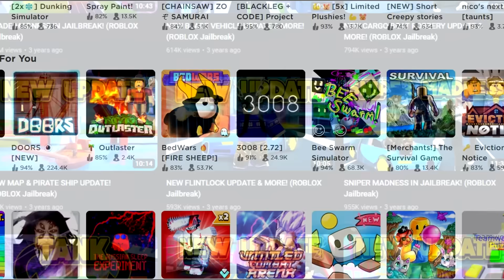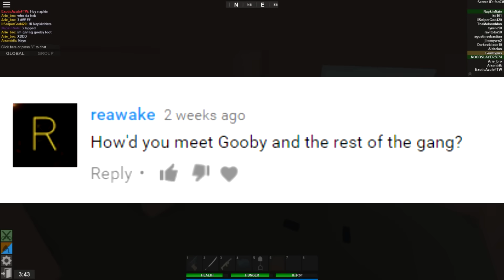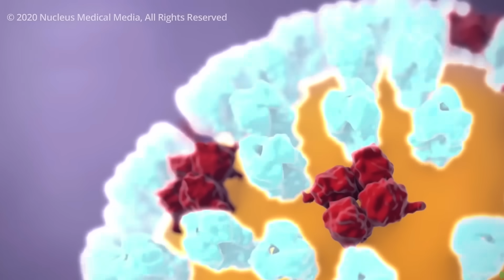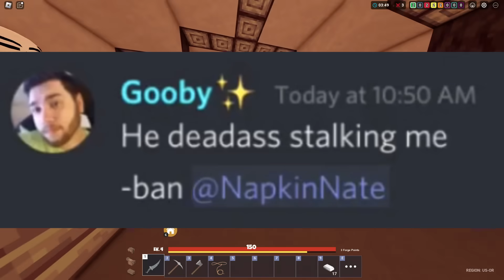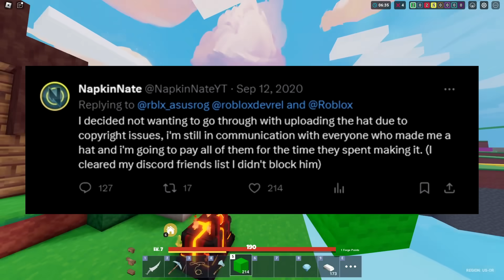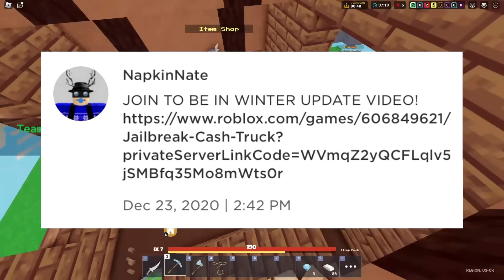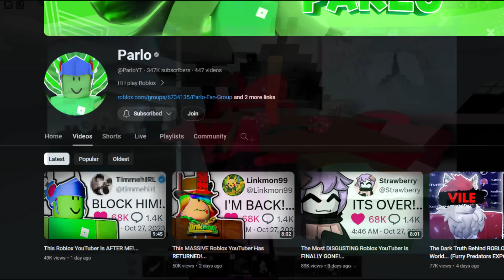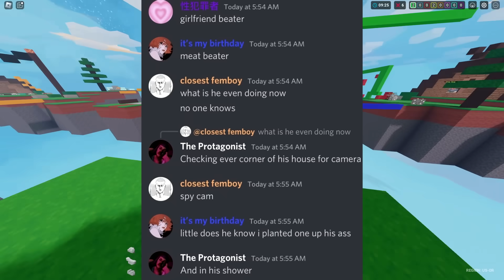Why NapkinNate Abandoned his Audience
What happened to NapkinNate and his old friend Gooby? Did NapkinNate die? Was NapkinNate arrested? Was Gooby exposed? All will be revealed in this video detailing the rise and fall and disappearance of the roblox jailbreak, mad city and mm2 youtuber NapkinNate and what happened to him. so make sure to LIKE and SUBSCRIBE if you are new and let's hit 5k likes!
This video is NOT intended for hate, cyberbullying or harassment.
Inspired, not copied from yusuflows
This video abides by YouTube's TOS and has sufficiently blurred any inappropriate content.